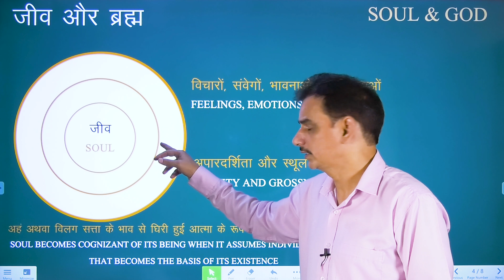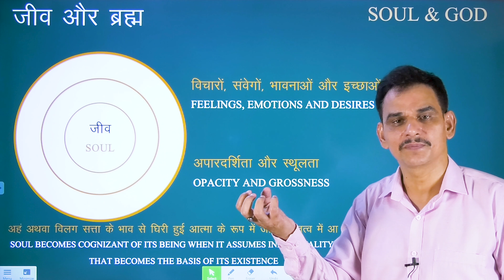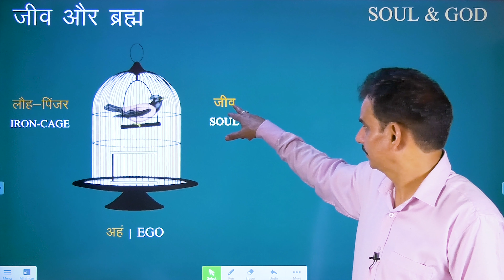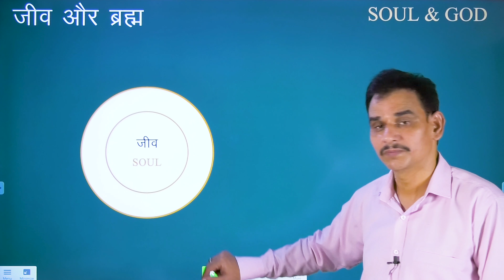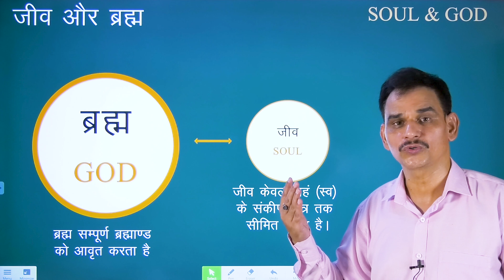आत्मा और ईश्वर | Soul and God | Sahaj Marg | सहजमार्ग | Babuji Maharaj | Saint Kasturi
आत्मा, ईश्वर का अंश है | जानिए कैसे जीव आत्मा अस्तित्व में आया |